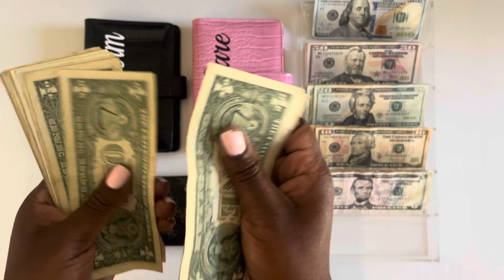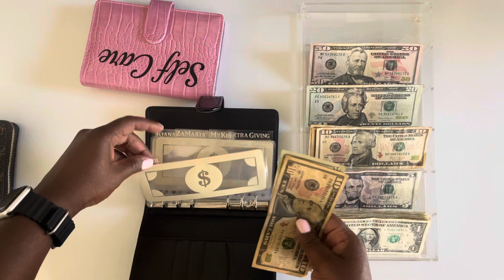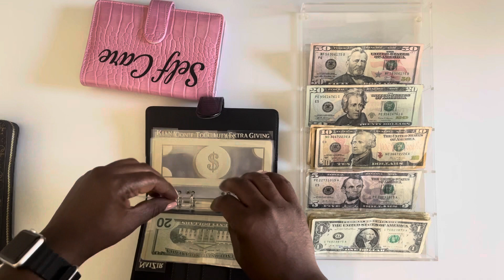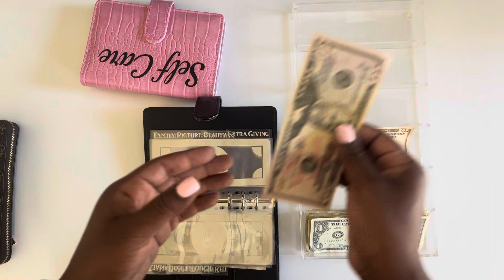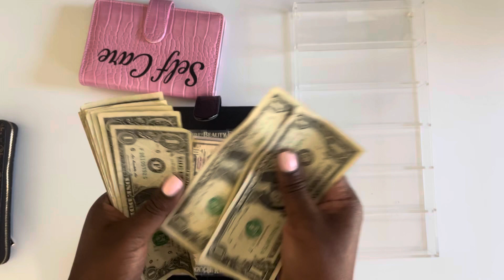Weekly Cash Envelope Stuffing | October Week 3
Stuff my cash envelopes with me!